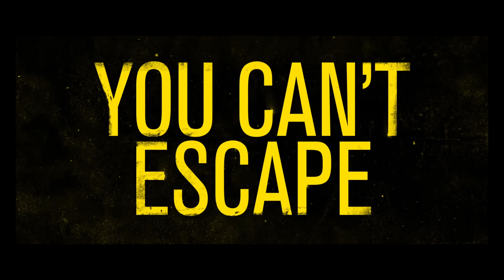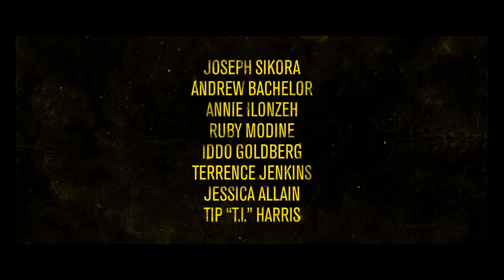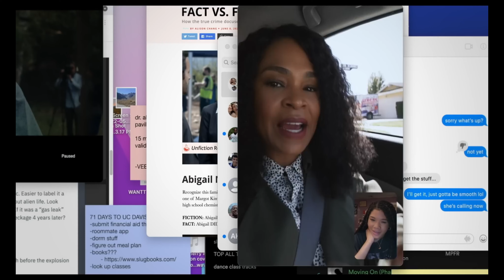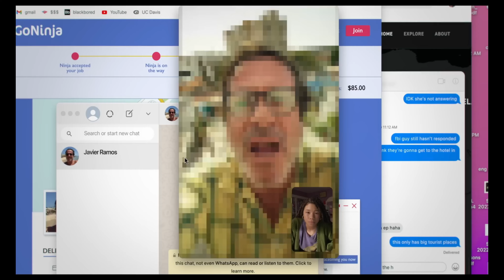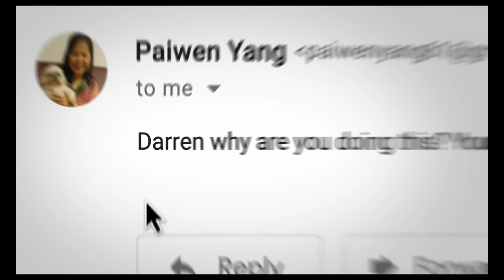Horror Movies releasing 16th - 22nd January 2023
If you made it here, you are a fan of horror movies. This video will show you the new release films for the 16th - 22nd of January 2023

00:00 Horror Movies Releasing 17th Jan
00:28 Snow Falls
02:15 There's Something Wrong with the Children
04:01 Horror Movies Releasing 20th Jan
04:11 Fear
06:33 Kids vs Aliens
08:32 Missing